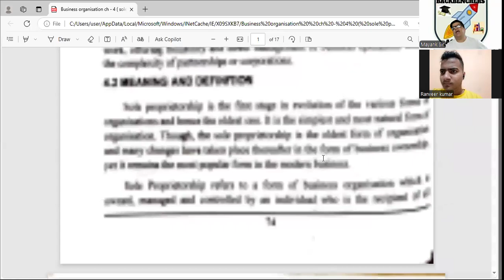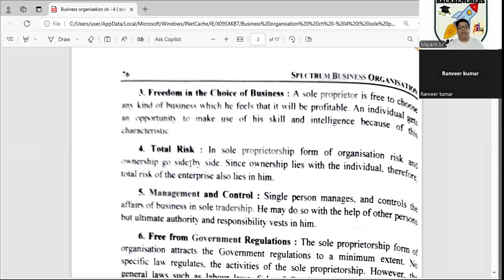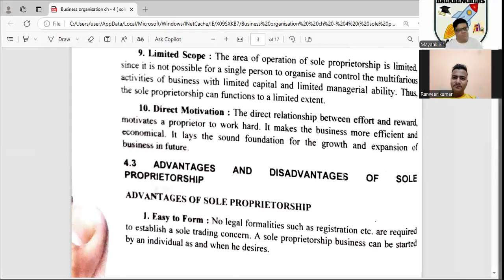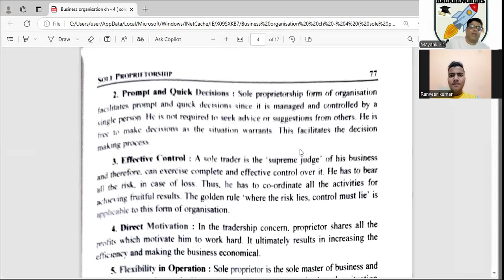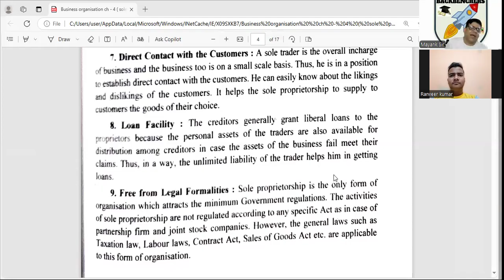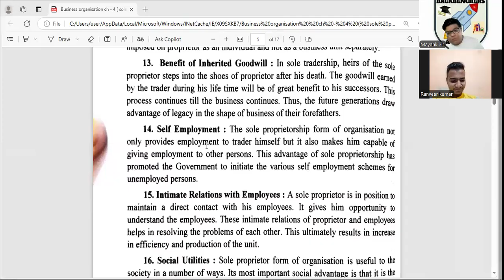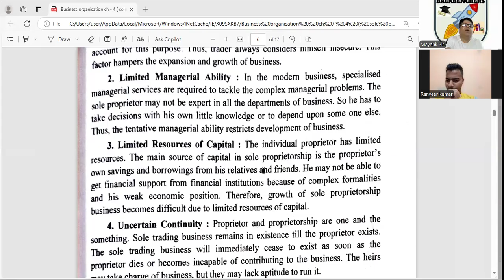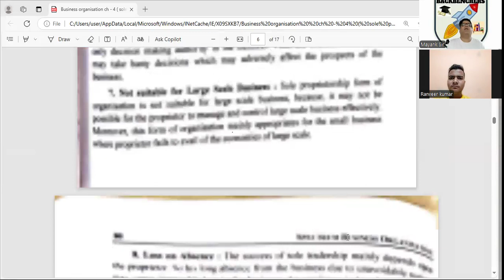SOLE PROPRIETOR BUSINESS EXPERT Reveals the Shocking Truth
PRESS BELL ICON TO GET NOTIFIED
SHARE IF YOU LOVE MAYANK SIR
Welcome to Backbenchers Academy with Mayank Sir, where we simplify complex topics for students and learners. Today, we dive deep into the topic of Sole Proprietorship Business—an essential concept in business studies. This detailed description will cover the definition, features, advantages, disadvantages, legal aspects, comparison with other business forms, practical examples, and real-world significance of sole proprietorship. Let’s get started!
Introduction to Sole Proprietorship
A sole proprietorship is the oldest and simplest form of business organization. It is widely preferred by small-scale entrepreneurs and those looking to test their business ideas with minimal risks.
A sole proprietorship business is owned, managed, and controlled by one individual. It is not considered a separate legal entity, meaning the owner and the business are the same in the eyes of the law.
This form of business is ideal for people with limited capital and those seeking complete control over decision-making. Examples include local grocery stores, single-owner cafes, freelance professionals, and small-scale service providers.
Features and Characteristics of Sole Proprietorship
Understanding the core features of a sole proprietorship helps us appreciate its simplicity and functionality. Here are the most significant features:
1. Single Ownership:
The business is owned by a single individual who provides the initial capital. There is no co-owner, making it easy to establish.
2. Full Control:
The owner has complete authority over business decisions. This enables quick and efficient decision-making.
3. Profit Retention:
All profits generated by the business belong exclusively to the owner. There is no need to share earnings.
4. Unlimited Liability:
The owner is personally liable for all business debts. If the business incurs losses, the owner’s personal assets can be used to repay creditors.
5. Ease of Formation and Closure:
Starting a sole proprietorship requires minimal formalities. Similarly, shutting down the business is straightforward, as it involves only the owner.
6. No Separate Legal Entity:
The business and the owner are legally the same. There is no distinction between personal and business liabilities.
7. Non-transferable Ownership:
The ownership of the business cannot be transferred to another individual unless the entire business is sold.
8. Limited Resources:
Since the business relies on the owner’s personal funds, the availability of capital is limited.
Advantages of Sole Proprietorship
Sole proprietorships offer several benefits, making them a popular choice for small businesses:
1. Simple Setup:
Starting a sole proprietorship is easy and requires minimal legal compliance. In most cases, you only need to register the business name and obtain a few licenses.
2. Low Costs:
There are no expensive registration or compliance fees. The initial investment is usually limited to capital requirements.
3. Direct Profit:
4. Quick Decision-Making:
With no partners or shareholders to consult, the owner can make decisions swiftly.
5. Confidentiality:
Sole proprietors are not required to disclose financial details publicly, ensuring privacy.
6. Flexibility:
The owner can quickly adapt to market changes or customer needs without bureaucratic delays.
7. Personalized Customer Service:
Close interaction with customers helps build loyalty and trust, a significant advantage in small-scale businesses.

THIS  CHANNEL IS OF THE STUDENTS, FOR THE STUDENTS, AND BY THE STUDENTS.